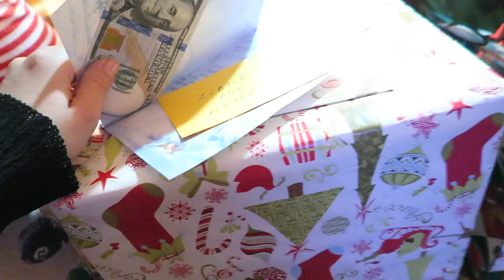CHRISTMAS EVE CELEBRATION!! (12.24.15 - DAY 738) DAILY VLOG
Toddler makeup guru + Christmas eve celebration + family photo + presents